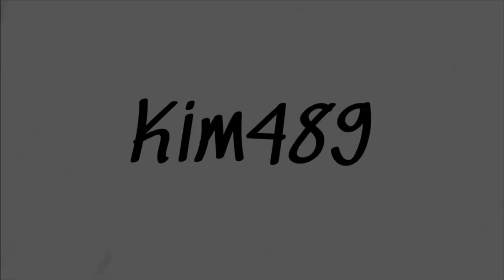FS22: Silverrun Forest - Episode 9 - Jeg finder de sidste skulpturer! (Lets Play)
Så er det blevet tid til, at vi skal have fundet de sidste figurer, så vi kan få penge for dem, men det store spørgsmål er, om vi får en stor ekstra gevinst, som man tit og ofte gør.